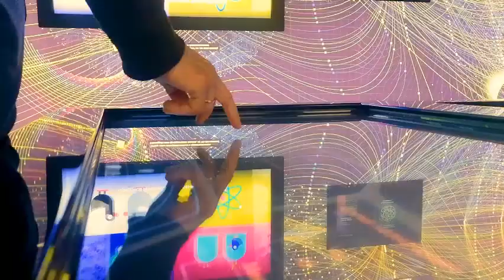Global Geographic Information System Market Size, Trends & Analysis - Forecasts To 2026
The global geographic information system market is estimated to witness a significant CAGR during the forecast period (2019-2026). Development of smart cities and rapid urbanization are the major factors driving the market growth. Growing integration of geospatial technology with mainstream technologies for business intelligence and growing investments in modern GIS solutions are some of the major factors driving the market growth for geographic information systems. Increasing accessibility of spatial data and cloud technology are also boosting the growth of the GIS market.